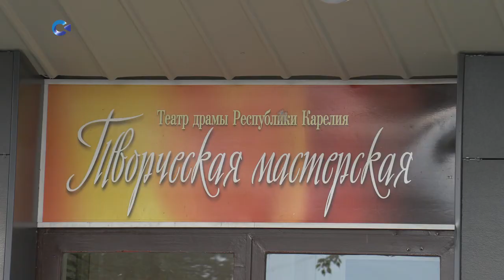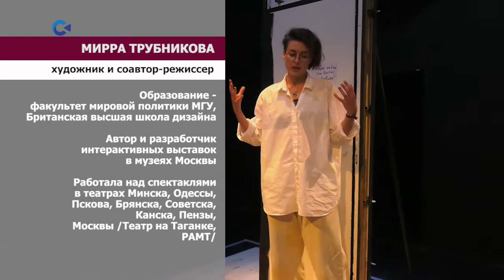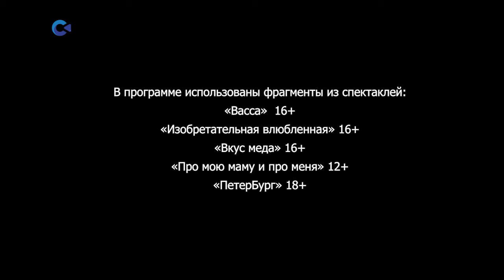ТЕАТРЫ КАРЕЛИИ ОТКРЫВАЮТ НОВЫЙ СЕЗОН!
Теперь, как и раньше, можно не виртуально, а по-настоящему занять свое место в зале и наслаждаться, удивляться, негодовать, наблюдая за тем, что происходит на сцене! После пандемии понимаешь еще сильнее, какое это счастье!
"Территория культуры" будет знакомить вас со всем самым интересным, что происходит в театрах республики. И первый наш визит - в "Творческую мастерскую".

Смотрите по понедельникам